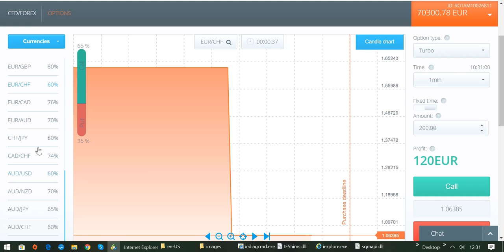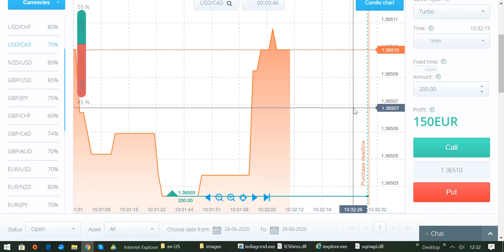Trading-Regel Nr. 8: Du tradest zu Uhrzeiten, wo der Markt kaum Bewegung aufweist!